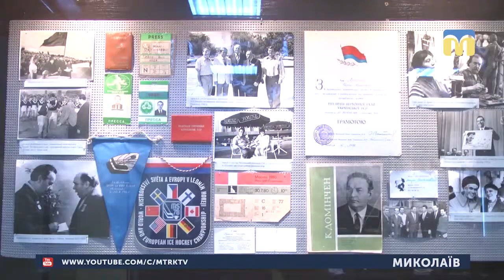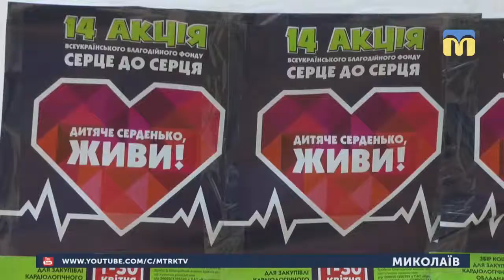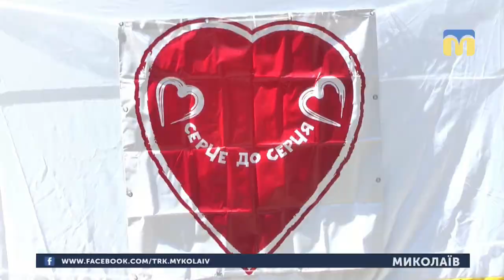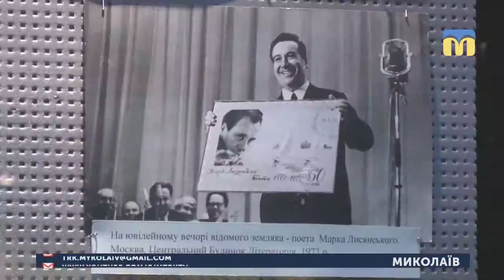06.05.2019. Новини. 19:00